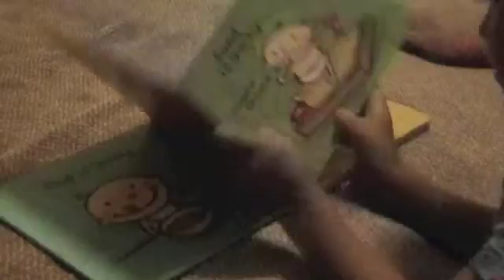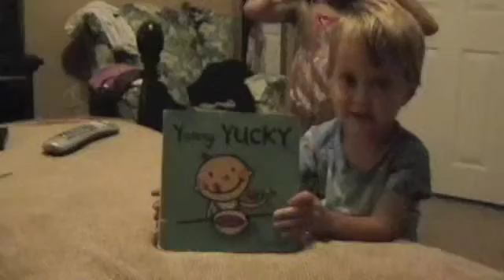Baby Zachy Reading